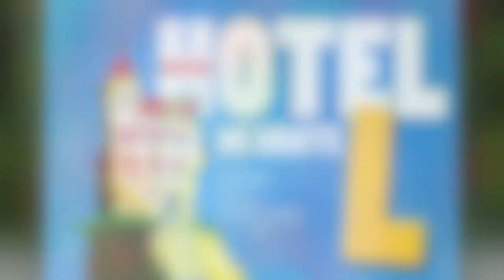Hotel trailer theatertour 2015 2016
Naar het beroemde boek van Sjoerd Kuyper
De vader van Kos heeft een hotel. En een zwak hart. Als pa in het ziekenhuis wordt opgenomen, moet Kos de zaak overnemen. Dat gaat met horten, stoten, doldwaze capriolen en hier en daar een traan.